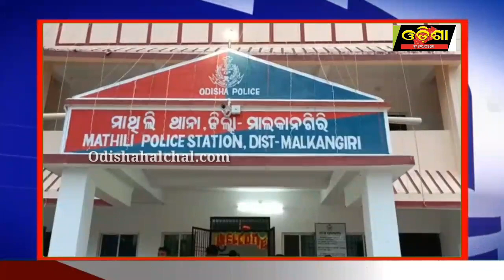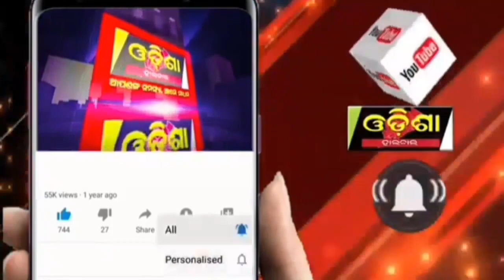ମଦ ପାଇଁ ମହାଭାରତ || Odisha Halchal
ମଦ ପାଇଁ ମହାଭାରତ |